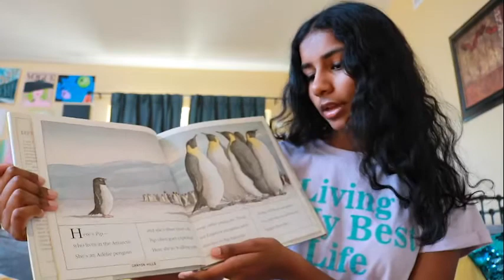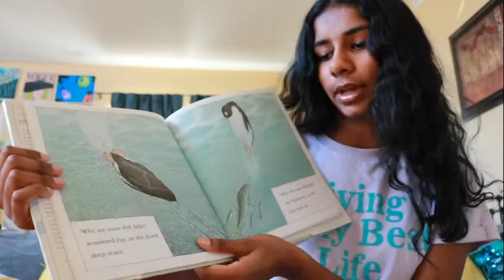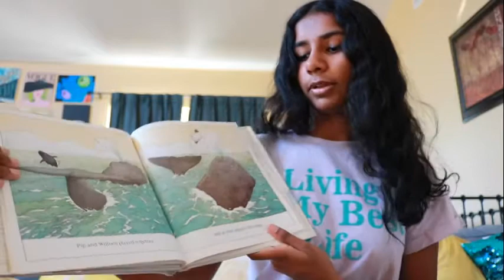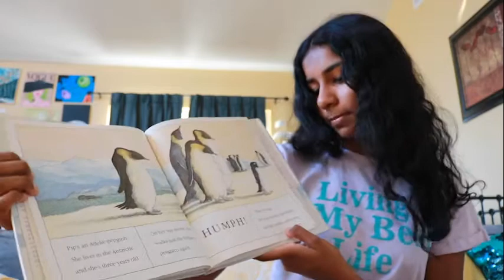Storytelling with Teens- Little Penguin